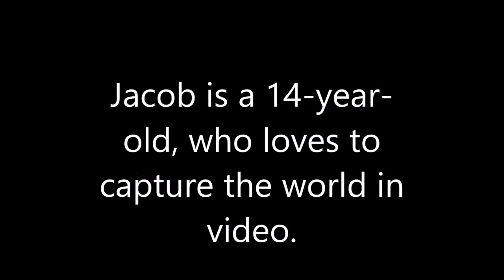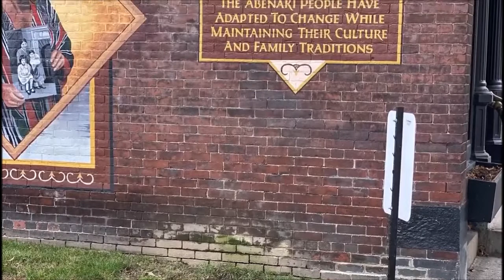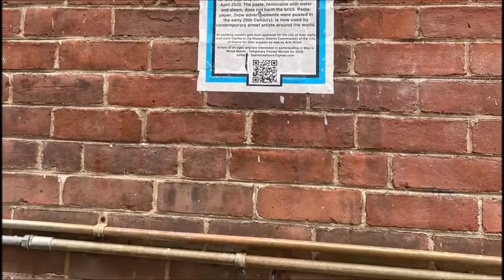Jacob's Art Video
Jacob wanted to film some art murals in downtown Keene